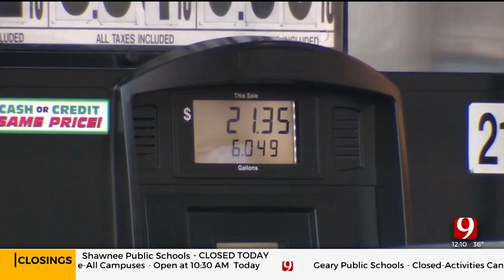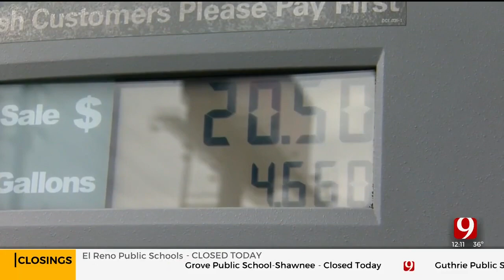AAA: Gas Prices Rise After Recent Drop